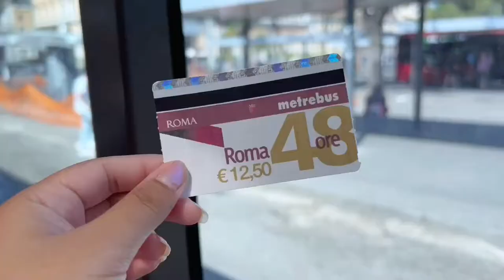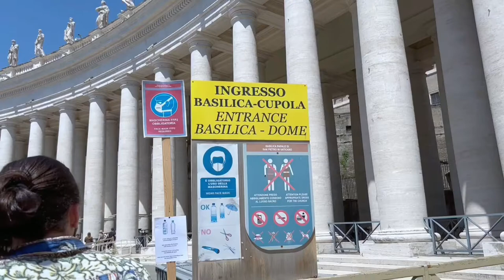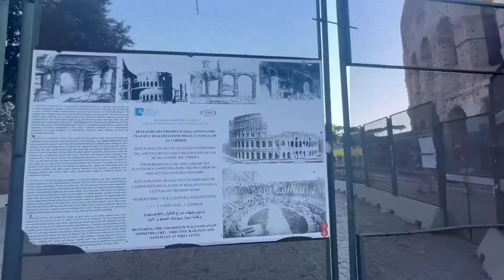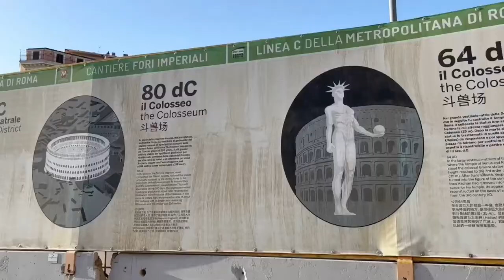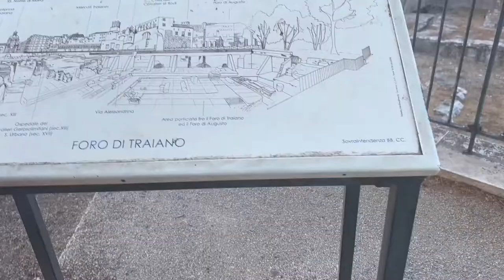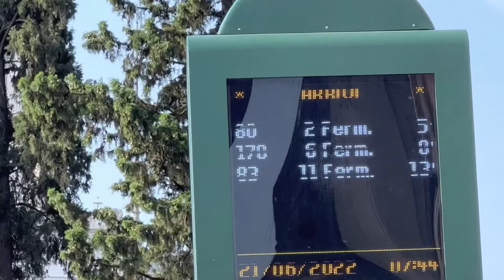Where to go in Rome, Italy | Roma x Vatican vlog 🎥 (Colosseum, Trevi, Pantheon ) | Milleyjn Aira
First out of the country since the lockdown. I’m so happy, I got to enjoy walking and riding public transport in Rome’s instagrammable and historical landmarks I hope you enjoy it with me, milleyjnnials. 💗💗 Mas mainit lang ang Rome compared to Milan but this city is so beautiful maglakad lakad ka lang may makikita ka nang ruins and landmarks.

This channel is mostly about my travel vlogs because I really like to go places and share it to my world. I also add other kinds of videos for you to know me more as I wanna be close to you, milleyjnnial!!

2022 new normal travels Rome Historic Colosseo Colosseum Piazza Trevi Fountan Pantheon Navona Vatican St. Peter Square Basillica Pope Milan Europe Tour Italy Paris Malpensa Bergamo Filipino Philippines Parks Weather Summer

xo, Milleyjn